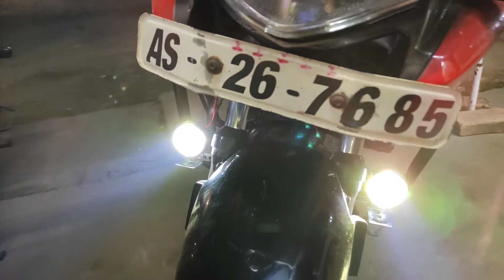Best Fog Light for bike | fog light kaise lagye| how to install fog light in bike